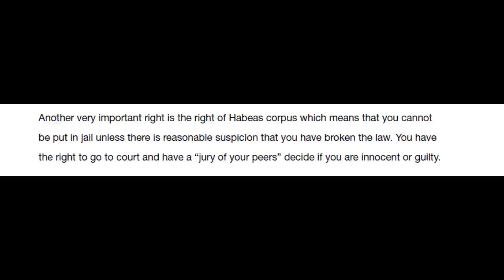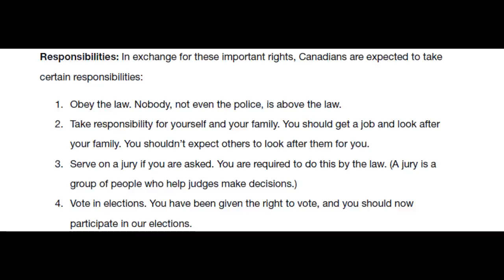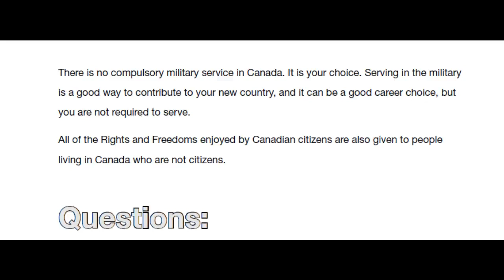Know Canada Ch 2 p.10-11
English Instructor, Dr. David Clyde Walters reads pages 10 and 11 of the document Know Canada, a simplified version of the study guide for the Canadian Citizenship Test.  Recorded 19 May 2020 in Lethbridge Alberta Canada